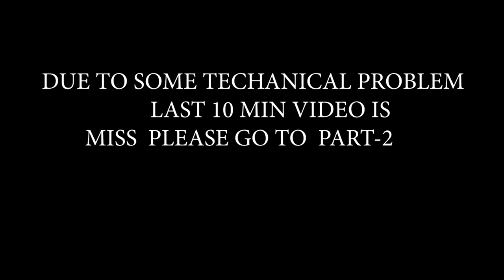Manhaj E Salaf Aur Hamare Badd Aamaal Part 1|| Shaik Mohammad Yaqoob Jamaee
22-1-21

Part 2 link above